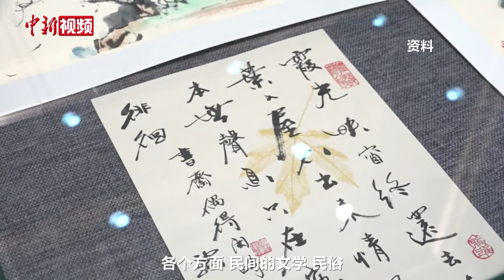冯骥才：保护民间文化上花钱像给自己爱的人花钱 肯定不会心疼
11月28日，莫言文学艺术馆（红高粱文学基地）启用活动在山东省潍坊市高密市举办。中新社记者在活动现场采访了中国著名作家冯骥才。他表示，对于非物质文化遗产的保护、传统村落的保护工作，自己已经做了二十多年。自己的任务就是把民间的文学、民俗、戏剧、音乐、美术保护好。冯骥才还表示，在保护民间文化上花钱，就像给自己爱的人花钱，肯定不会心疼。